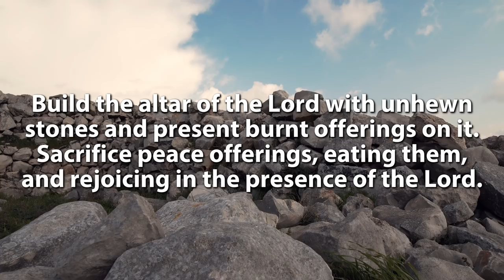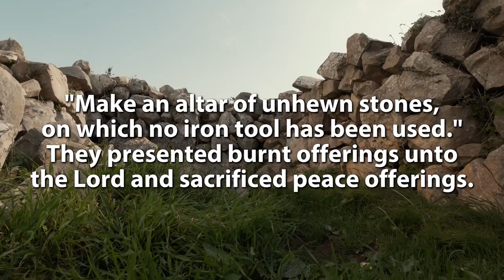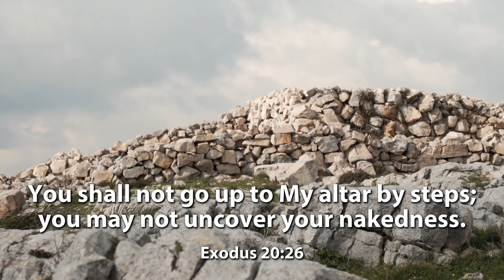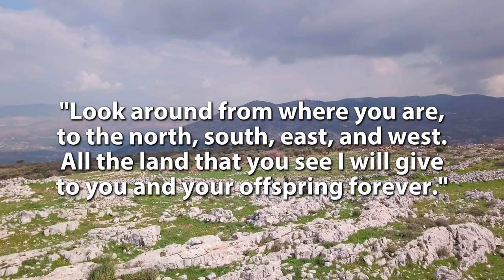Is this the Ancient Site of Joshua’s Altar?